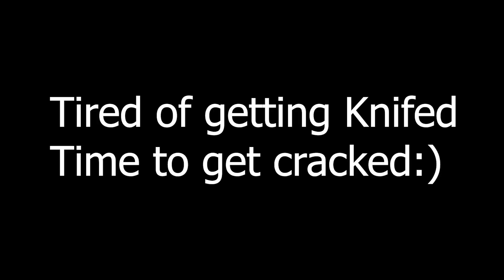Call Of Duty Black Ops 4: My First Ever Dark Matter Nuclear (30+ Killstreak)